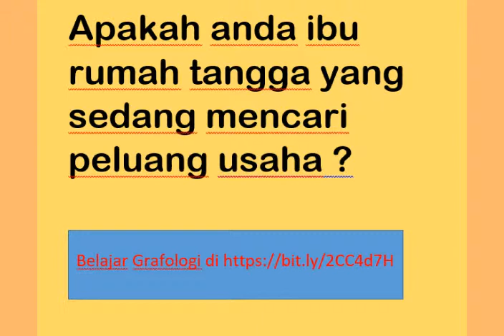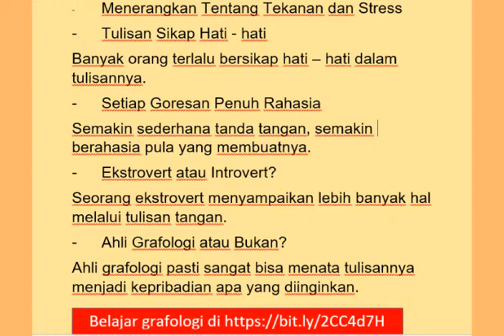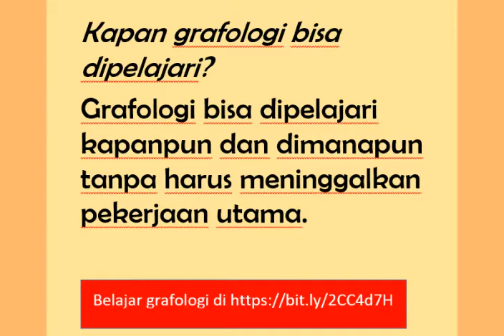Usaha ibu rumah tangga modal kecil untung besar